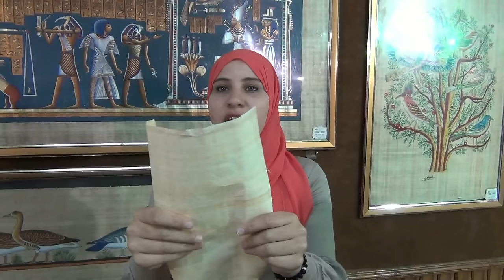How To Make Papyrus Paper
A wonderful demonstration on the making of papyrus paper. Papyrus is a strong, durable  paper-like material produced from the pith of the papyrus plant, and is first known to have been used in ancient Egypt as far back as the First Dynasty. Cyperus papyrus is a wetland sedge that was once abundant in the Nile Delta.

Ancient Egyptians used the plant as a writing material and for boats, mattresses, mats, rope, sandals, and baskets. Papyrus is still used by communities living in the vicinity of swamps, particularly in East and Central Africa, people harvest papyrus which is used to manufacture, baskets, hats, fish traps, trays or winnowing mats and floor mats. Papyrus is also used to make roofs, ceilings, rope and fences.

Recently archaeologists have discovered what is thought to be the most ancient harbor ever found in Egypt, along with the country's oldest collection of papyrus documents.

The harbor goes back 4,500 years, to the days of the Pharaoh Khufu (Cheops) in the Fourth Dynasty, the Egypt State Information Service reported on Friday. The Great Pyramid of Giza serves as the tomb of Khufu, who died around 2566 B.C.

The harbor was built on the Red Sea shore in the Wadi al-Jarf area, 112 miles (180 kilometers) south of Suez. The find was made by a French-Egyptian mission from the French Institute for Archaeological Studies, according to Friday's dispatch. Discovery News quoted the mission's director, Pierre Tallet of the University of Paris-Sorbonne, as saying that the site "predates by more than 1,000 years any other port structure known in the world."

The harbor is considered one of the most important commercial ports of ancient Egypt, where trips to export copper and other minerals from the Sinai Peninsula were launched. Egyptian authorities said the archaeologists found a variety of docks, as well as a collection of carved stone anchors.

The team also unearthed a collection of 40 papyri that detailed the daily lives of ancient Egyptians during the 27th year of Khufu's reign, said Egypt's antiquities minister, Mohamed Ibrahim. "These are the oldest papyri ever found in Egypt," he said. Among the subjects reportedly covered were the arrangements for getting bread and beer to the workers heading out from the port.

One papyrus is said to detail the daily activities of an official named Merrer, who was involved in building the Great Pyramid.

"He mainly reported about his many trips to the Turah limestone quarry to fetch block for the building of the pyramid," Tallet said. "Although we will not learn anything new about the construction of the Cheops monument, this diary provides for the first time an insight on this matter."

reporter: Ilona Kauremszky
video: Stephen Smith
reporter: Ilona Kauremszky
travel - arts - lifestyle